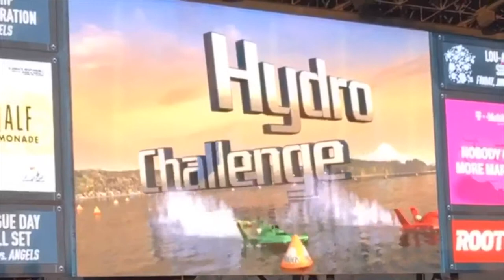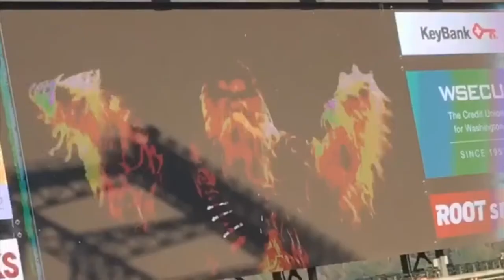mariners hydro challenge (may 31, 2019)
Los Angeles Angels of Anaheim @ Seattle Mariners (Friday, May 31, 2019)
Baseball Winner: Mariners, 4-3
Hydro Winner: Green
Season stats for games attended:
Red: 2
Green: 1
Yellow: 1